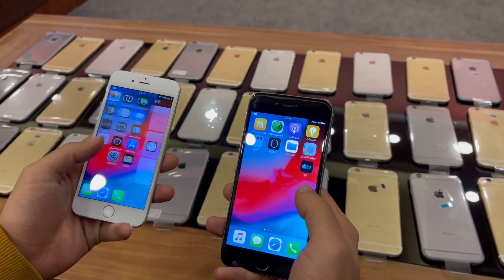وجبة جديدة من ايفون 6 امريكي اصلي💓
▪️ايفون 6▪️
🔴نظافة الجهاز 100%
🔴بطارية الجهاز 100%
اصلي شركة أبل ✅
بسعر (((135 الف)))
🔷️ذاكرة 16 كيكا بايت
🚕يوجد توصيل الى جميع محافظات العراق
⚠️للحجز يرجى مراسلة الصفحة و ارسال رقم الهاتف والعنوان